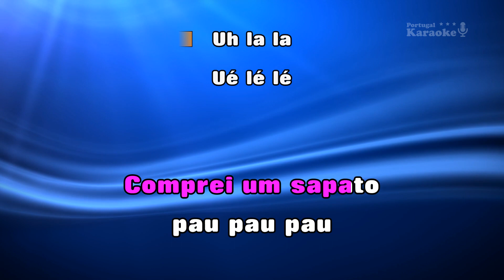♫ Demo - Karaoke - VOCÊ PERDEU - Cláudia Caramelo